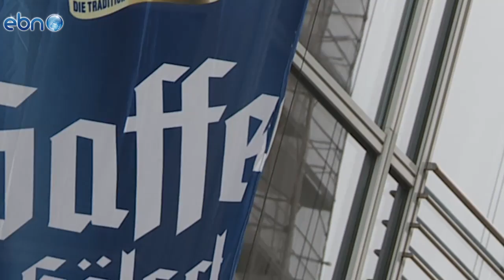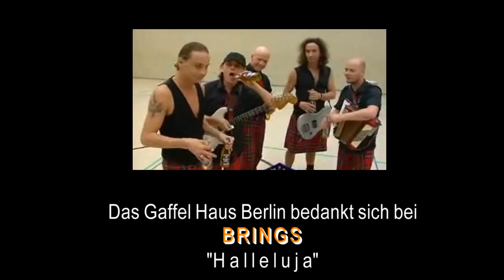Deutsches Restaurant an der Friedrichstraße. Kölsch, Deutsche Küche u. mehr!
Deutsche Küche in Berlin Mitte.

Mitten in Mitte zwischen Fernsehturm und Reichstag und nur 47,11 Meter von der Friedrichstraße entfernt finden Sie jetzt das neue Brauhaus unter dem Motto:

Schöner. Größer. Kölscher.

Sie finden in direkter Nachbarschaft zum "Maritim proArte Hotel" Berlin-Mitte.